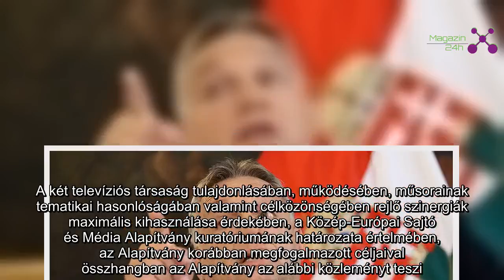Bedőlt egy fideszes bástya: ezután semmi nem lesz ugyanaz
Most már csak további ezerötszáz média fogja szajkózni a Fidesz hazugságait.

Megszűnik az EchoTV – derült ki egy a tévé honlapjára felkerült közleményből. Pontosabban nem is megszűnik, hanem beolvad nagytestvérébe, a HírTV-be – jelentették be a csatorna hétfői állományi gyűlésén.

A közleményt szó szerint közöljük:

„Az alapítványi tulajdonba került gazdasági társaságok esetében számtalan, a költséghatékony és optimalizált működést lehetővé tevő változás indult meg 2019-ben.

A két televíziós társaság tulajdonlásában, működésében, műsorainak tematikai hasonlóságában valamint célközönségében rejlő szinergiák maximális kihasználása érdekében, a Közép-Európai Sajtó és Média Alapítvány kuratóriumának határozata értelmében, az Alapítvány korábban megfogalmazott céljaival összhangban az Alapítvány az alábbi közleményt teszi.
z ECHO HUNGÁRIA TV Televíziózási, Kommunikációs és Szolgáltató Zártkörű Részvénytársaság és a Hír TV Műsorszolgáltató és Hirdetésszervező Zártkörűen Működő Részvénytársaság átalakul, mégpedig olyan formában, hogy az ECHO TV beolvad a HírTV-be. A cégjogi beolvadásra tekintettel a Kuratórium döntést hozott arról, hogy az „ECHO TV” független televíziós társaság műsorszolgáltatása 2019. április 1. napjától megszűnik.

Az ECHO TV meghatározó főbb műsorai a jelzett időpontot követően a HírTV csatornáján lesznek elérhetők. A HírTV értékrendje, profilja változatlan marad, ugyanakkor a beolvadásban rejlő lehetőségeket kihasználva a műsorszolgáltatás színesebb, tartalmasabb, jobb technikai színvonalon megvalósított lesz.”

Ismeretes, az EchoTV-t jó 15 évvel ezelőtt alapította Széles Gábor jobboldali médiaguru, aki a Magyar Hírlappal karöltve sokáig Orbánék második médiavonalát jelentette Simicska Lajos Magyar Nemzete és HírTV-je mögött. Simicska és Orbán összeveszése után azonban változott a helyzet, Széles eladta a csatornát Mészáros Lőrincnek, aki megpróbálta felépíteni új HírTV-t az EchoTV-ből.

Ez nem nagyon jött össze, a nézettség a béka feneke alatt maradt, még a ’70-es évekbeli dizájn űrállomásra való lecserélése után sem nőtt számottevően. A harmadik kétharmad és Simicska kapitulációja után aztán visszafideszesítették a HírTV-t és a Magyar Nemzetet, így a helyükre gründölt EchoTV és Magyar Idők feleslegessé vált, sorsuk megpecsételődött. A hírek szerint a döntés mögött puszta anyagi okok állnak, Orbán megelégelte, hogy felesleges pénzeket tolnak a párhuzamosan ugyanazt szajkózó médiákba.